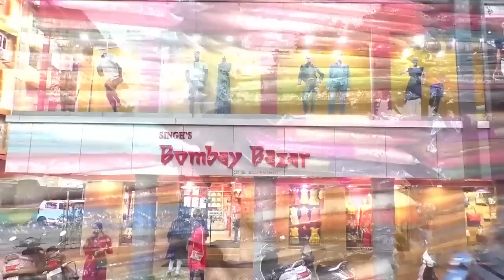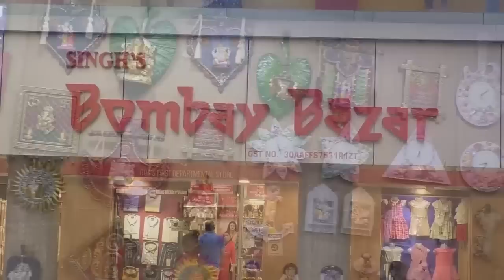CMs full attention is on Sanquelim Municipality, He has no time for other issues: Tamankar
ExamIssue | Chief Minister's full attention is on Sanquelim Municipality, He has no time for other issues: Tamankar